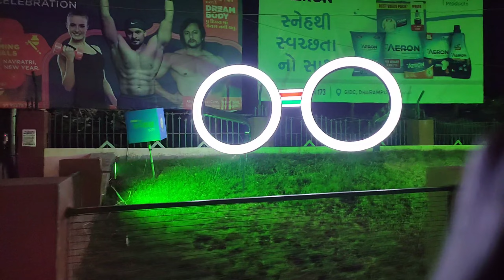Shadi ki Rashme ✨ Family ke saath full enjoy 🤗